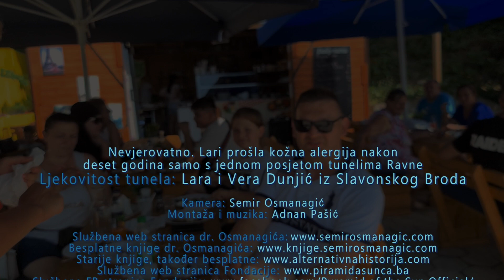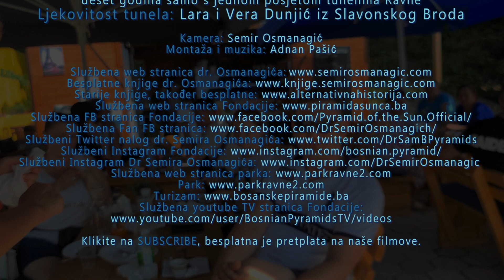Nevjerovatno. Lari prošla alergija kože nakon deset godina samo s jednom posjetom tunelima Ravne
Ljekovitost tunela: Lara Dunjić iz Slavonskog Broda se riješila alergije, a Vera reume i otečenih ruku.

Napomena: Fondacija se ne bavi liječenjem niti daje zdravstvene garancije. Više